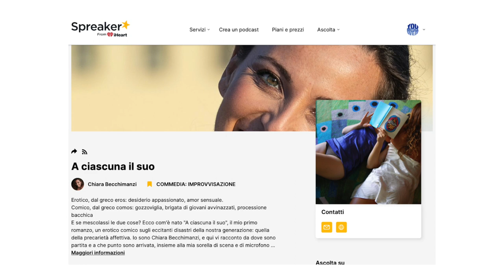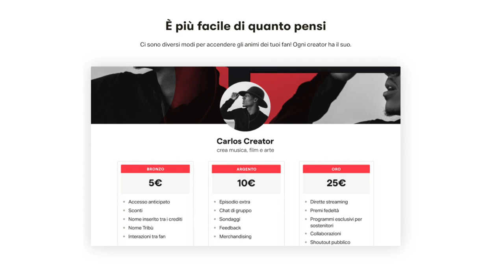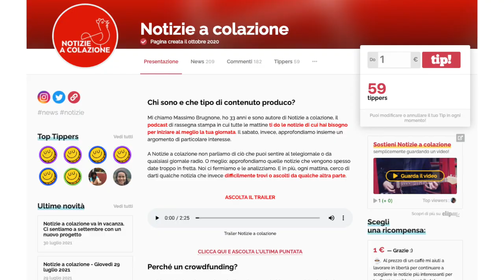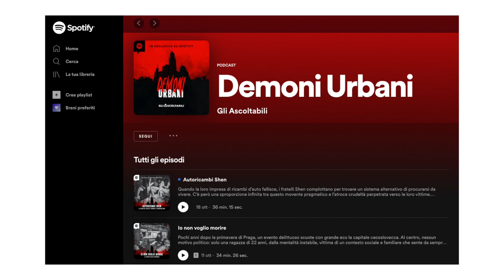Podcast: COME e QUANTO si GUADAGNA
Una domanda che mi viene rivolta spesso è: ma con il podcast come si guadagna? Scopriamo insieme i 5 modelli di business più diffusi nel mondo del podcasting e per ognuno di questi modelli vediamo un esempio pratico per capire come noi possiamo utilizzare questo modello di business per guadagnare dal nostro podcast.

Ringrazio Fabrizio Pucci, Irene Molinari, Matteo Sgherri, Francesco Marchina e Abby Schiuto per aver contribuito a creare questo video con i loro consigli.

Entrando a far parte dell’Associazione Italiana Podcasting potrai contribuire a promuovere il podcasting in Italia, ma anche accedere a convenzioni e vantaggi riservati per far crescere il tuo podcast

NON FAI ANCORA PARTE DELLA DIGITAL BUSINESS SCHOOL? CANDIDATI

📓 Vuoi hackerare la tua vita grazie ad un diario personale giornaliero? SCOPRI il Life Hacker's Journal